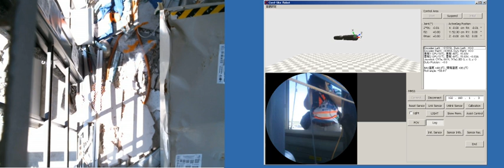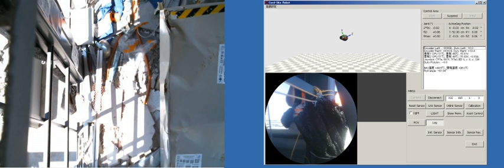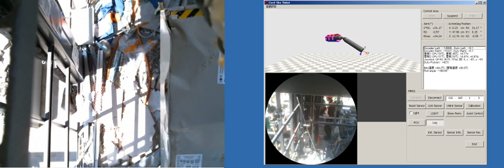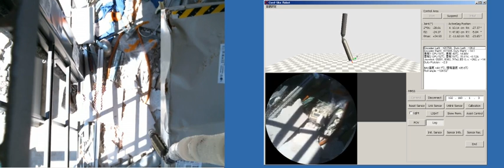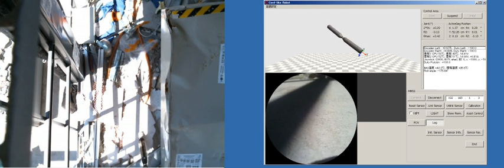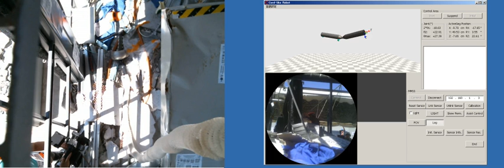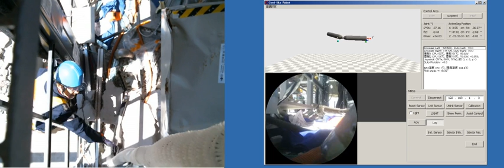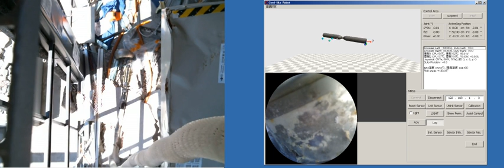11 IMSed camera view 6th field evaluation 2nd trial